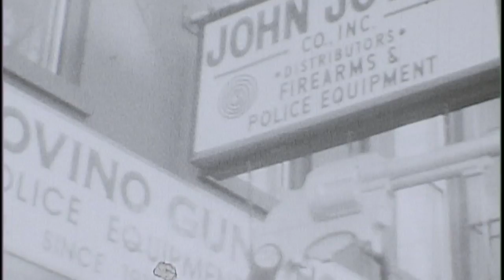New York 2012 - 8mm Raw Footage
Shot on Kodak 8mm film on a Bell & Howell Super 8 Camera